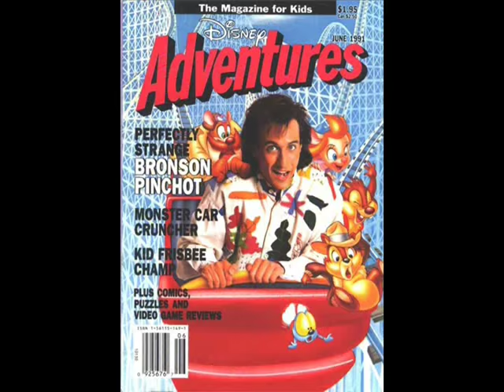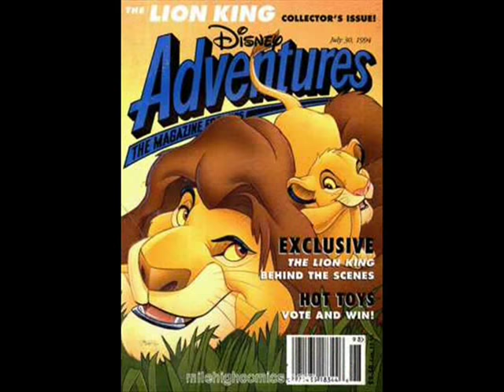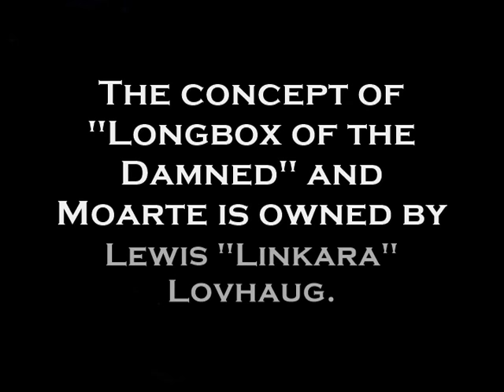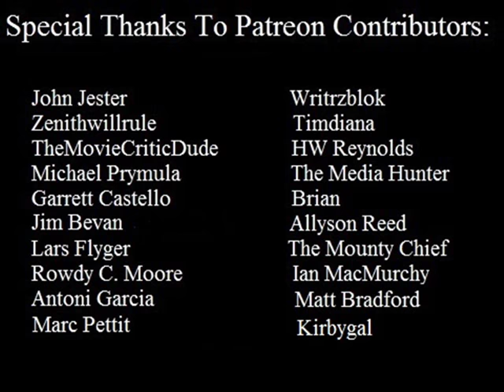Elseworlds Month 3, Part 3 (LotD: Legend of the Chaos God)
(This review was HELL to get rendered properly.  But this is a style of review, and a subject I've wanted to tackle for a while.  So it's worth it.)

Elseworlds Month 3 continues with a universe where the Hero haunts the Longbox!